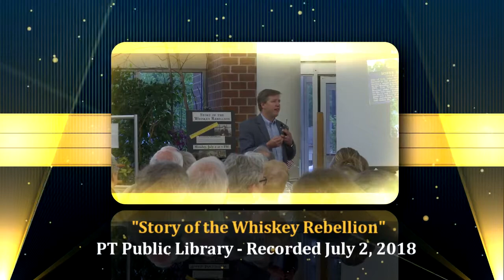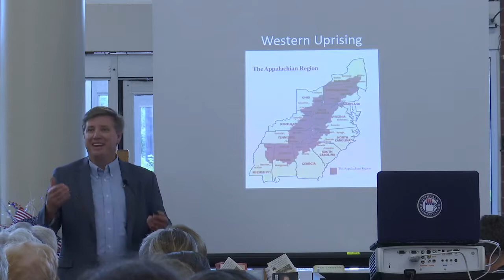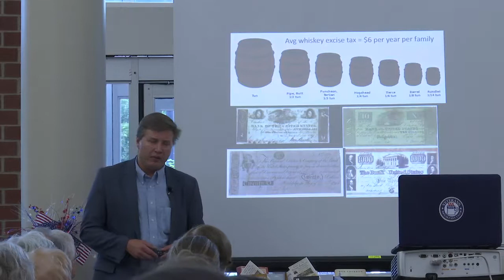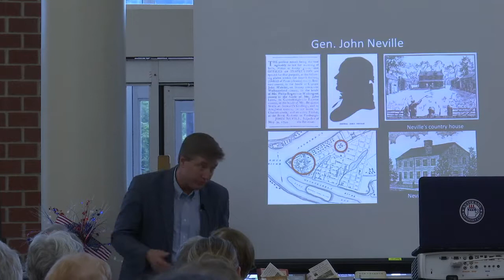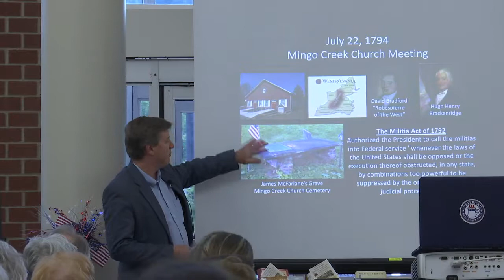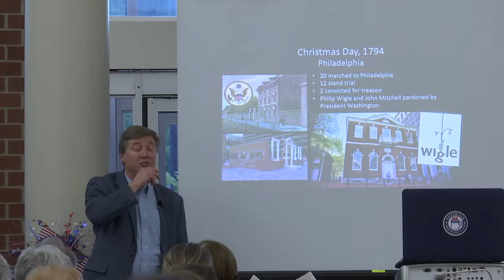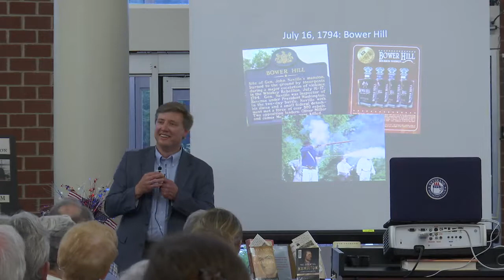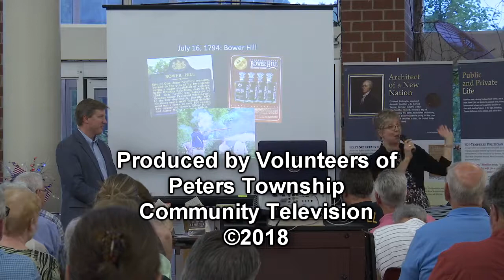"The Story of the Whiskey Rebellion" (PT Public Library Presentation)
Peters Township Public Library presents "The Story of the Whiskey Rebellion", with Todd DePastino, founder and executive director of the Veterans Breakfast Club.. The presentation was recorded at the Peters Township Public Library on July 2, 2018.